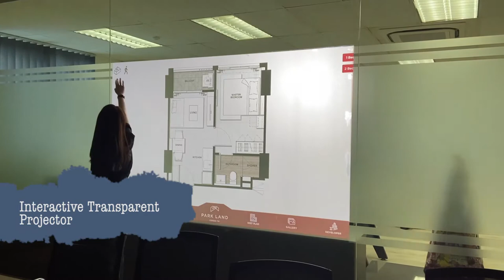Audax Visuals Company Video